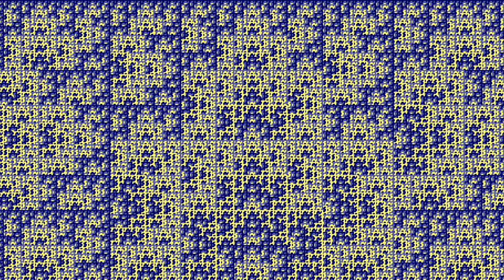Shifting Colors in the Selfsimilar Table Tiling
The table tile is a 2:1 rectangle.You get a selfsimilar tiling  by repeatedly interdividing the tiles into 4 smaller copies of itself: Two parallel to the original in the middle and two normal to it at the ends

Throughout the video I shift the rules of how these subtiles are coloured.